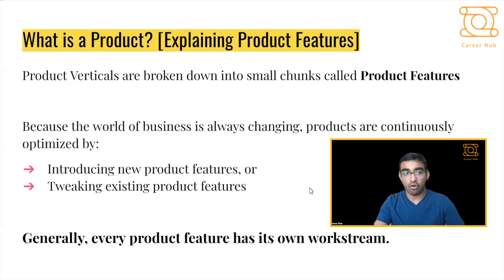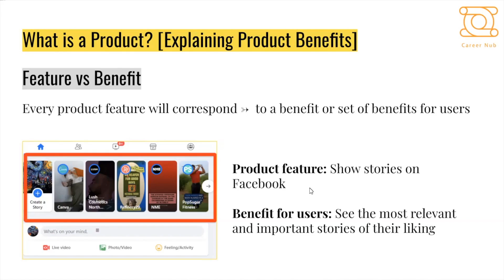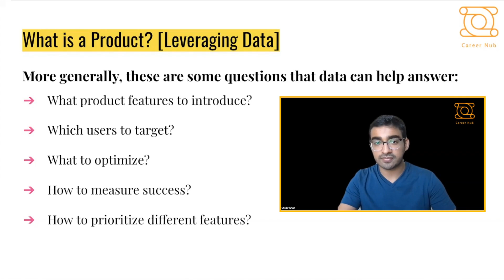What is a Product?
CN Shorts: Learn what is a product and how has the term evolved over the years from our mentor, Utsav, who is a senior data scientist working in silicon valley